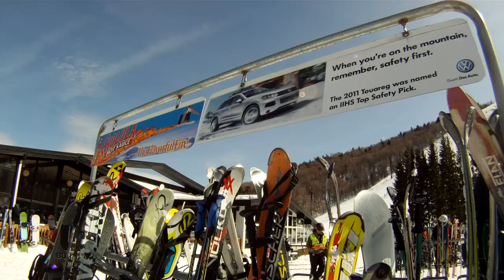Double Dipper to KBase (1080p)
Top of the Canyon Quad to Killington Base Lodge via Double Dipper.  1080p - Click the resolution in the bottom right and select 1080p.

Taken March 4th, 2011, 12:54EST with an HD Helmet Hero Chesty.  Thanks to my Mom (in green on the left) and Dad (in black on the right) at 0:16 for a fantastic birthday ski trip.